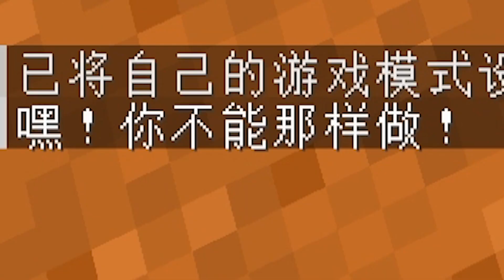6個奇奇怪怪的有趣Mod